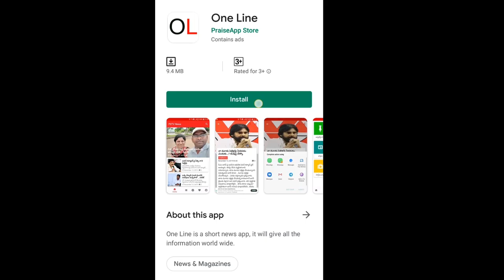Pawan Kalyan Amaravathi Tour | పవన్ కళ్యాన్ పై కేసు నమోదు | AP Capital Issue | PDTV News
పవన్ కళ్యాన్ పై కేసు నమోదు |  Pawan Kalyan | PDTV News